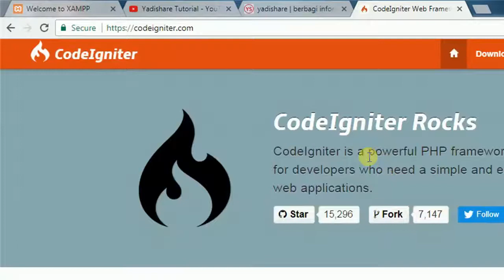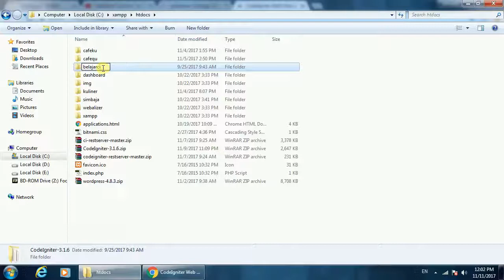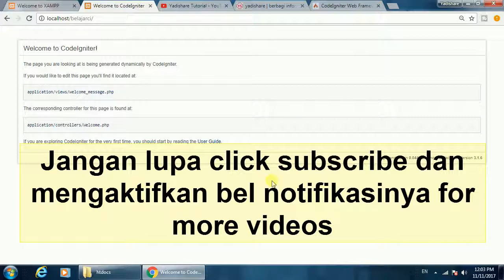Belajar PHP Codeigniter Dari Dasar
Belajar Codeigniter Dari Dasar Buat Pemula. Mulai dari proses download framework php codeigniter sampai proses instalasinya di localhost menggunakan web server xampp.

Tunggu tutorial-tutorial saya berikutnya. Sampai jumpa.

If you have any question just write down and give some comment.